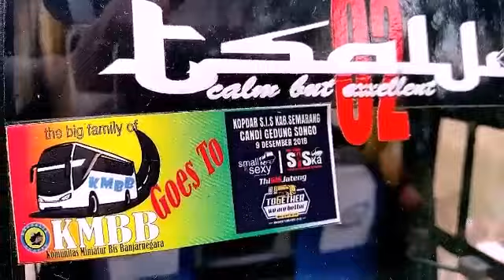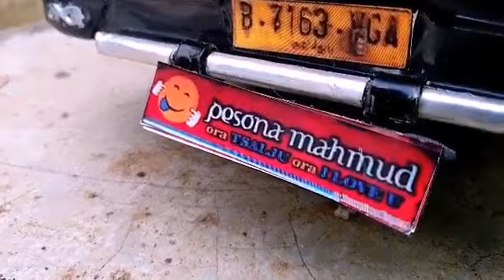Miniatur bus haryanto tsalju paling bagus dan detail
Tersedia di bukalapak dan shopee miniatur bis banjarnegara